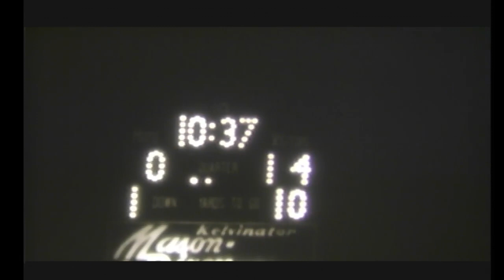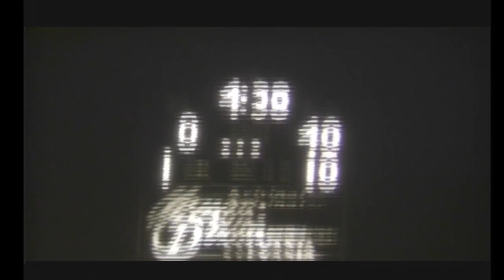Tazewell 48 Graham 0 9- 28- 69